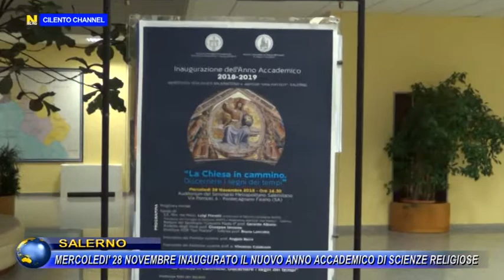SALERNO MERCOLEDI' 28 NOVEMBRE INAUGURATO IL NUOVO ANNO ACCADEMICO DI SCIENZE RELIGIOSE